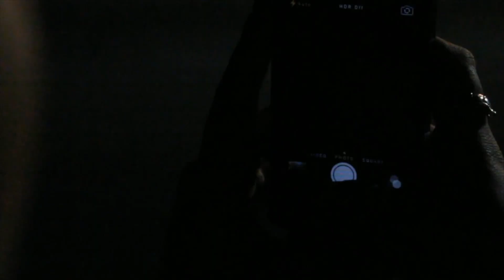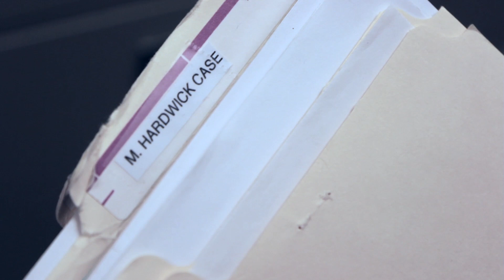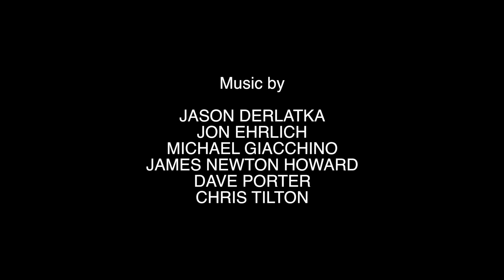Corruption: 2x04 - Smokescreen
In the mid-season finale, Donermeyer accepts responsibility for his actions; Doug learns a disturbing truth.

00:00 Previously
01:09 RHVTV Logo/Title Card
01:34 Running Away
06:31 Closure
09:40 Credits